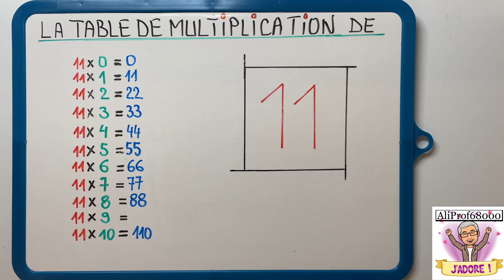La table de multiplication de 11 dans le désordre en moins d’une minute !!!!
Tous les jours réviser une ou plusieurs tables de multiplication en donnant une réponse à haute voix rapidement avant moi, puis vérifier instantanément la bonne réponse !

Autre vidéo sur la méthode de calcul mental rapide